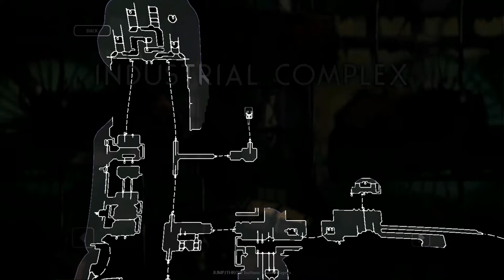Let's Play Rain World Part 15: Onwards and Upwards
Rain World is a challenging survival platforming game.  In this part, I make my way to the Chimney Canopy.  No spoilers, but it's not great.